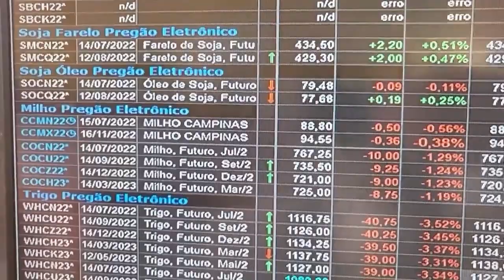Clima, colheita, geopolítica e o reposicionamento dos fundos...